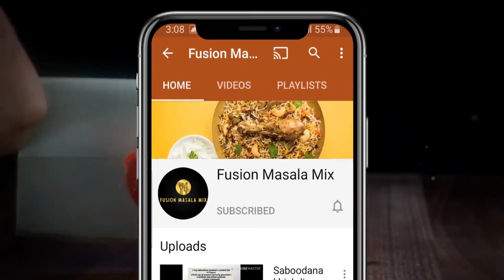French Fries Recipe | Crispy & Crunchy | Few ingredients and result is just superb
Hello to all my wonderful viewers,  iam there with a new recipe which just comes out perfect , and your going to love it
Do try this recipe & leave ur comments below ,

Easy and simple to make
Ghar par asaani se banaye French fries